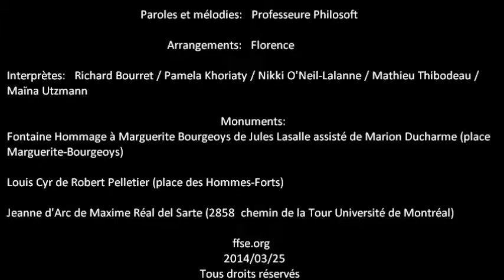Big Bang, gravité, Louis Cyr et les forces de l'univers